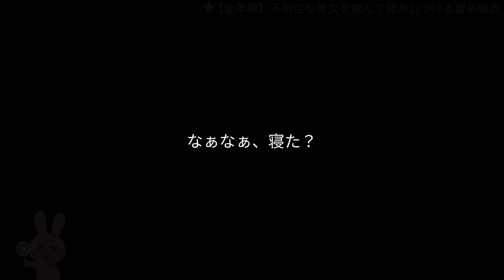【女性向けボイス】甘々：不眠症な彼女を悦んで寝かしつける理系彼氏【ASMR/関西弁】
❤あらすじ
同棲している歳下彼と歳上彼女のお話。
甘え下手な彼女がたまらなく愛しい彼。
そんな彼と一緒にいる時間だけ安心できる彼女。
不眠気味でよく眠れない事が多い彼女を、彼が優しく寝かしつける。
━引用：pixiv「【全年齢】不眠症な彼女を悦んで寝かしつける理系彼氏」の設定欄より。

❤台本
「【全年齢】不眠症な彼女を悦んで寝かしつける理系彼氏」

❤コメント
リクエストで不眠症に関する台本を扱ってほしいとあったのでやってみたよ。
今回の台本はなんと理系彼氏！（僕は文系です。得意科目は理系でしたが勉強がしたくなくて文系を選んだ駄目な奴。）
途中で相対性理論の話が出てきますが、僕も内容を知らなかったので勉強になりました。
優しさを前面に押し出して辛い状況の相手に寄り添ってくれる彼氏さんが出てくる素敵な台本です。
僕がその台本の素晴らしさを少しでもお伝えできていれば嬉しいですね。
サムネイルにいつもAIBOYSを起用していましたが今回はAIRABBITを起用してみました。
もっふもふで眠そうな顔してるのが可愛いくて個人的にお気に入りです。
BOYSより可愛くてモチベあがるので次からAIanimalsを量産していきたい心構えです。🐇🐈🐶（勝手にせい。）